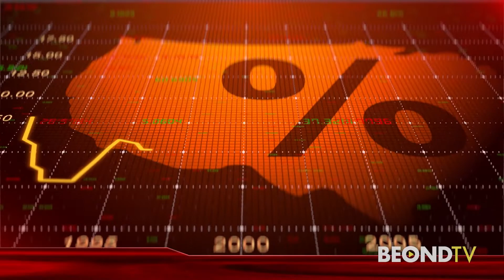Taco Bell goes high tech and Secretary Yellen on inflation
Target has another profit warning for investors. And tacos are moving into the future. Target is back in the news today, canceling orders to clear out inventory. But investors seemed to shake it off.

The Dow finished higher, gaining 264 points to close at 33,180.
The Nasdaq was up almost one percent, or 113 points
The S&P gained 39.

Back to Target. Inflation is making shoppers more selective, so Target is canceling orders, mostly in home goods and clothing. Target execs say they’re slashing prices as well to get rid of backlogged inventory. Target slashed its operating margin for the current quarter to 2%, down from 5.3%.

Treasury Secretary Janet Yellen says inflation will remain high, but hopes it will come down now. She says bringing down inflation should be the Treasury’s number one priority.

This is the newest way to get your tacos. It’s called Taco Bell Defy. Just opened near Minneapolis. The kitchen is on top of the four-lane drive-thru, and you get your food through a vertical lift. Taco Bell says it’s about cutting the time customers spend in the drive-thru.

From Los Angeles, I’m Brian Martin with your BEONDTV After the Bell report.